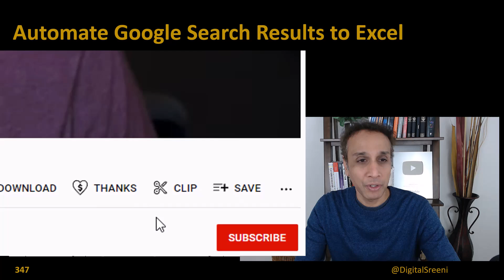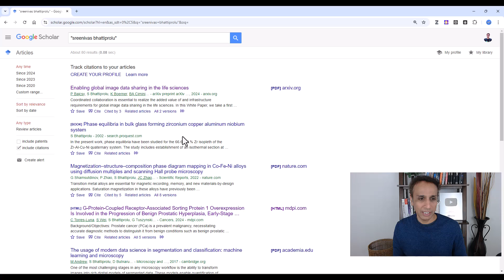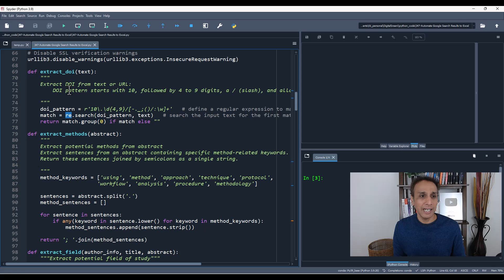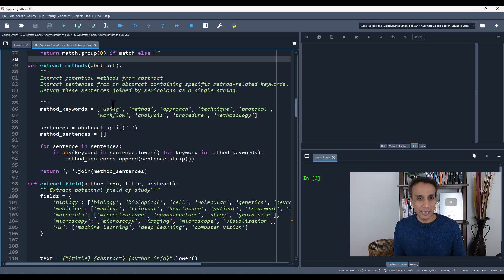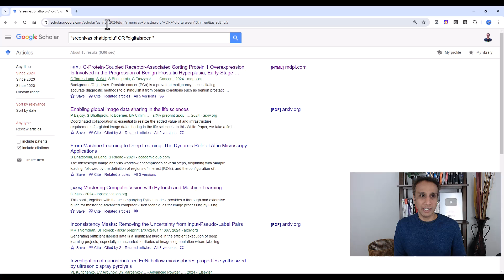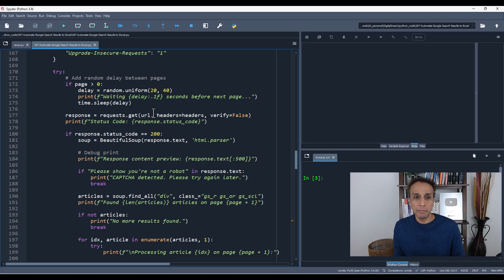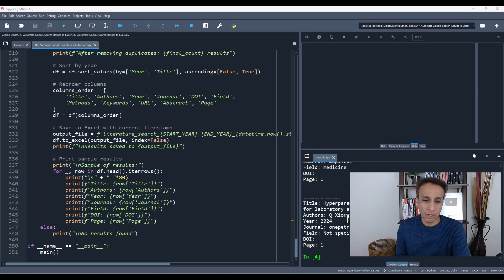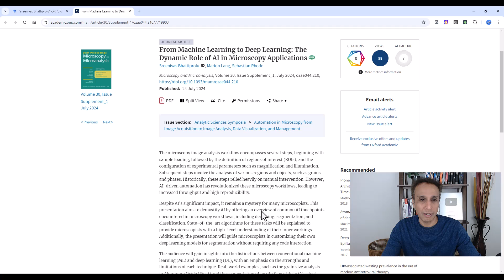347 - Automate Google Search Results to Excel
Automate Google Search Results to Excel Using python
Video: 347